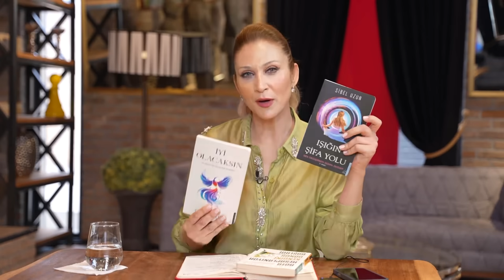Spiritüelcilere Savaş Açtım ! Allah’ı “Noel Baba” Yaptılar ! Büyük Yanlış Var !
1:00
📌 Bilinçaltını birine açmakla yatak odanı açmak aynı şey!
İkisi de çok mahrem!
10:00
📌 Karanlık taraf kim?
Işık tarafı kim?
16:00
📌 Esmalarla oyun olmaz !
Başına iş alırsın!
18:50
📌 Kimler kanallık yapabilir ?
21:00
📌 Avuç içinde bunlar varsa, kanal ve şifacı olabilirsin!
29:12
📌 Olmayan bir şeyi ise yaratım yaparak var edemez!

Kanalımızın bugünkü konuğu,  Sosyolog ve Araştırmcı Yazar Sibel Uzun. Sibel hanımla Allah'ın isimleri ile şifalanmayı, spiritüelcilere karşı açtığı savaşı, bilinç altı temizliği gibi bir çok konu hakında konuştuk.

Bilinçaltı, insan zihninin en derin katmanlarından biridir ve bireyin hayatında etkisi oldukça büyüktür. Bu derinlik, kişisel travmalardan geçmiş deneyimlere, korkulardan umutlara kadar birçok öğeyi içinde barındırır. Bu nedenle, bilinçaltına birini dahil etmek ya da paylaşmak, oldukça hassas ve özel bir eylemdir. Nasıl ki birinin yatak odası, kişinin mahremiyetinin bir yansımasıysa, bilinçaltını paylaşmak da aynı derecede bir güven ve açıklık gerektirir. Çünkü burada açılan her bir kapı, sadece sizin değil, karşınızdaki kişinin de duygusal dünyasında bir iz bırakabilir. Bu yüzden, bilinçaltını paylaşmadan önce kime, ne kadar ve hangi bağlamda açıldığınızı iyi değerlendirmek gereklidir.

Hayatın bir diğer önemli konusu ise insanların içinde barındırdığı karanlık ve aydınlık taraflardır. Her birey, doğası gereği hem karanlık hem de aydınlık öğeleri içinde taşır. Karanlık taraf, genellikle korkular, öfke, kıskançlık ve diğer olumsuz duyguları temsil ederken, aydınlık taraf ise sevgi, anlayış, empati ve huzur gibi olumlu yönleri ifade eder. Ancak bu iki taraf birbirine zıt değil, aslında birbirini tamamlayan parçalardır. Bir birey, karanlık tarafını inkar ettiğinde ya da yok saydığında, içsel dengesini kaybetme riski taşır. Önemli olan, bu iki tarafı birbiriyle barıştırıp dengede tutmaktır. Karanlığı anlamak, onun kaynağını keşfetmek ve bu süreçte ışık tarafınızı rehber edinmek, içsel huzurun kapısını aralayabilir.

İnanç sistemleri ve manevi çalışmalar, insan yaşamında güçlü etkiler yaratabilir. Özellikle tasavvuf, spiritüel öğretiler ve enerji çalışmalarında kullanılan yöntemler oldukça çeşitlidir. Bu bağlamda bazıları Esma’lar, yani Allah’ın isimlerini kullanarak zikir veya meditasyon yapmayı tercih eder. Ancak burada önemli bir nokta, bu tür manevi uygulamaların bir disiplin ve saygı çerçevesinde yapılması gerektiğidir. Esmalar gibi kutsal kavramlar, kişinin manevi hayatını güçlendirebilecek bir araç olabilir. Fakat bu alanla ilgili yeterli bilgiye sahip olmadan ya da bir rehberden destek almadan bu çalışmalara girişmek, kişinin zihinsel ve duygusal dünyasında beklenmedik sonuçlara yol açabilir. Manevi uygulamalar, bireyin içsel dengesini kurmasına yardımcı olmayı amaçlasa da yanlış bir tutumla ele alındığında zarar verici olabilir. Bu nedenle, bu tür çalışmalara başlamadan önce bilgi edinmek, niyetin doğru olduğundan emin olmak ve kendinizi hazır hissetmek önemlidir.

Manevi çalışmaların bir diğer boyutu, kanallık ve şifacılıktır. Kanallık, evrensel enerjiye ya da ruhsal rehberlik sistemlerine bir aracı olmak anlamına gelirken, şifacılık, bireyin enerji alanını düzenlemek ve onun iyileşmesine yardımcı olmak amacı taşır. Ancak herkesin bu yolda başarılı olabileceği söylenemez. Bu, hem doğal bir yetenek hem de ciddi bir disiplin gerektirir. Kanallık ya da şifacılık yapabilmek için kişinin yüksek bir enerji duyarlılığına sahip olması, empati yeteneğinin gelişmiş olması ve bu yolda eğitim almış olması önemli faktörlerdir. Avuç içindeki belirli işaretler ya da enerji yoğunluğu, genellikle kişinin bu tür yeteneklere yatkın olup olmadığını gösterebilir. Ancak bu işaretler olsa bile, kişinin manevi olarak bu rolü üstlenmeye hazır olması ve yeterli bilgi birikimine sahip olması gerekir.

Bununla birlikte, yaratım gücü, insanın en büyük manevi yeteneklerinden biridir. Ancak yaratım, sadece niyet etmek ya da istemekle mümkün değildir. Evrenin işleyişi, her şeyin bir temele dayanmasını gerektirir. Ancak bu süreçte niyetin saflığı, eylemin tutarlılığı ve evrensel yasaların farkında olmak büyük önem taşır. Yaratım yaparken, sadece kişisel istekleri değil, aynı zamanda bu isteklerin evrensel dengeye nasıl uyum sağlayacağını da dikkate almak gerekir.

Sonuç olarak, bilinçaltı çalışmaları, karanlık ve aydınlık tarafların dengesi, manevi uygulamalar ve yaratım süreçleri, bireyin hayatında derin değişimlere yol açabilecek güçlü araçlardır. Ancak bu araçları kullanırken bilgi, disiplin ve saygı en önemli rehberlerdir. Kendi içsel dünyasını keşfetmek isteyen bir birey, bu yolda dikkatli ve bilinçli adımlar atmalıdır. Hem kendine hem de başkalarına zarar vermeden ilerlemek, bu süreçteki en temel prensip olmalıdır.

Konuğumuz Sosyolog ve Araştırmcı Yazar Sibel Uzun'a yayınımıza katıldığı ve sorularımızı içtenlikle cevapladığı için çok teşekkür ediyoruz.